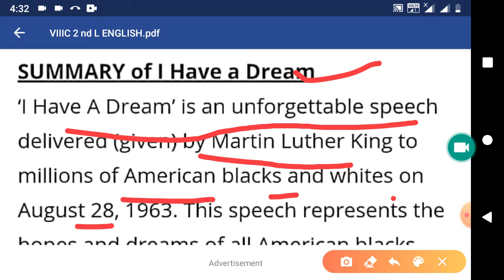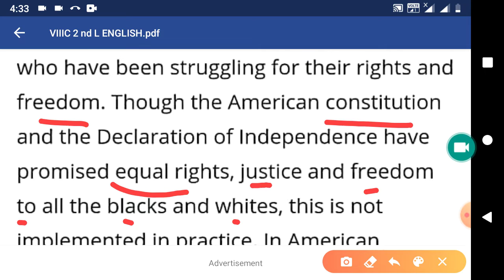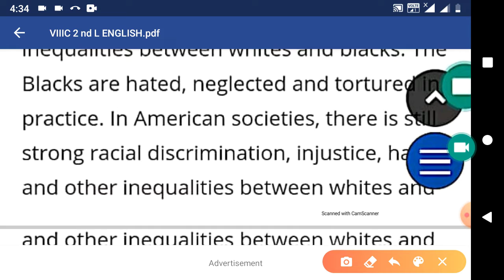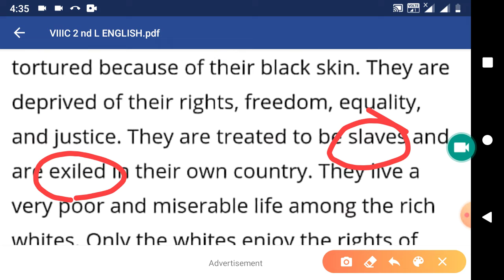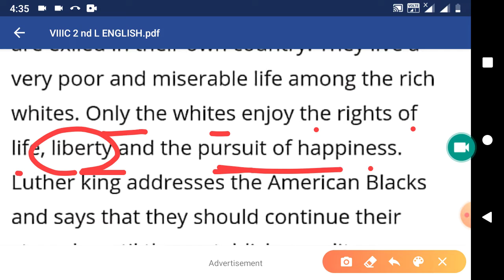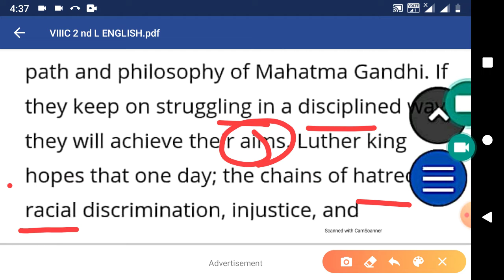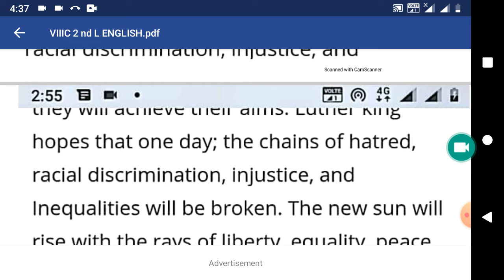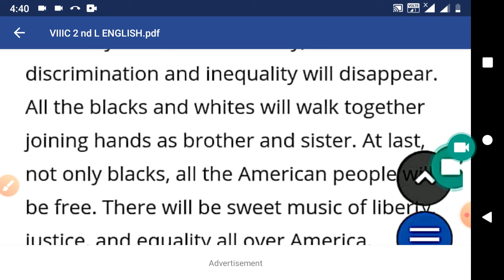ENGLISH VIII CH. 1st I HAVE A DREAM